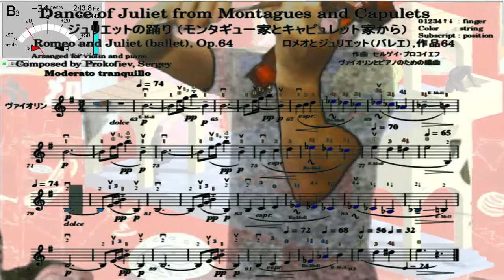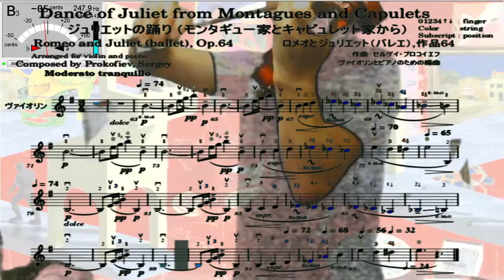Violin practice 332nd, "Dance of Juliet" from Montagues and Capulets, Romeo and Juliet by Prokofiev